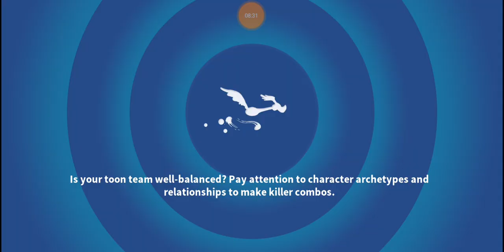"FIGHT OR FLIGHT" ACT 3 - Looney Tunes World of Mayhem